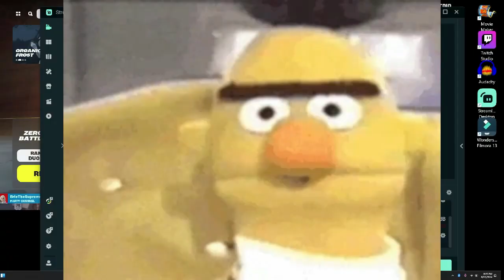Don't Sing Twenty One Pilots And Play Reload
now i just sit in silence.